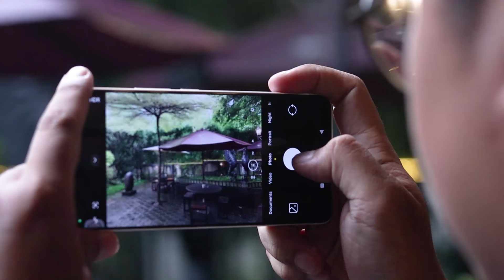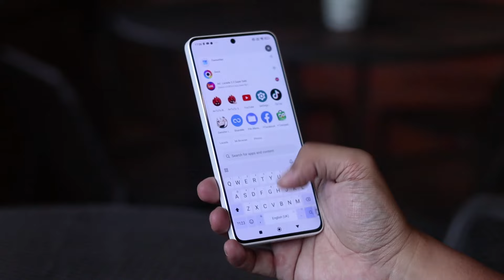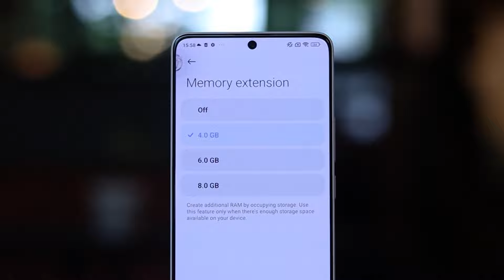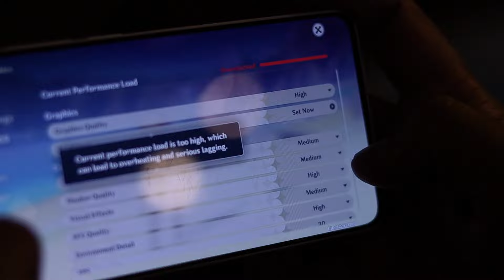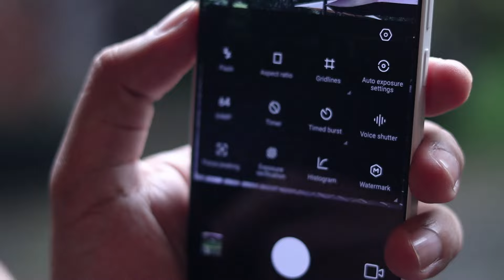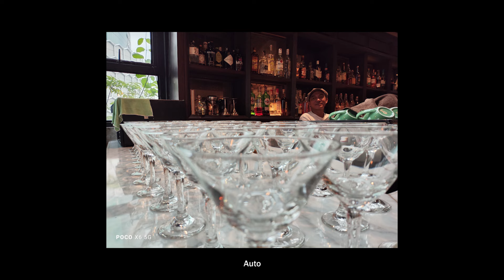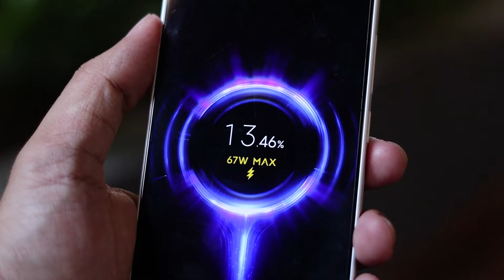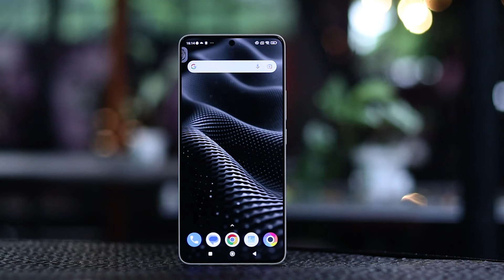Review POCO X6 5G: Makin Ngegas DI Kelasnya!